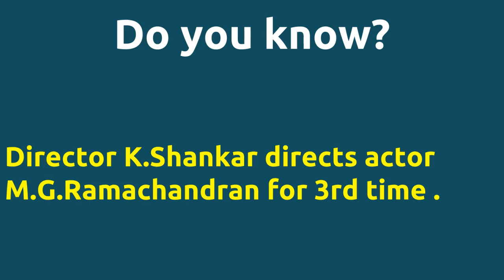Pallandu Vazhga |1975 movie |IMDB Rating |Review | Complete report | Story | Cast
Movie Title --- Pallandu Vazhga Unbelievable ---Director K.Shankar directs actor M.G.Ramachandran for 3rd time . Director K.Shankar directs actor M.G.Ramachandran for 3rd time . Director K.Shankar and music director K.V.Mahadevan joins for 2nd time . Cast -- Thengai Srinivasan as Mounkannu n 144 he stabbed a man and his daughter V. Gopalakrishnan as the superior of Rajan the warden V. K. Ramaswamy as Mayandi n 111 ex-barber he knifed a customer V. S. Raghavan as Dharmaraj the storekeeper Below actors passed away -- Thengai Srinivasan died on 09-NOV-1987 Movie Details -- Directed by - K.Shankar Music by - K.V.Mahadevan Produced by - S.Maniyan Produced by - Vidwan V.Lakshmanan Running Time - 154 mins